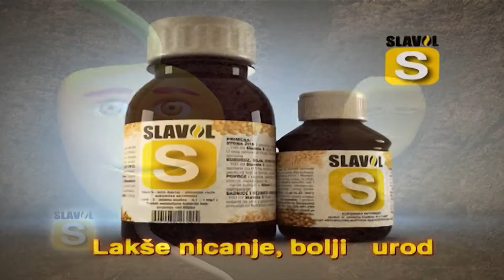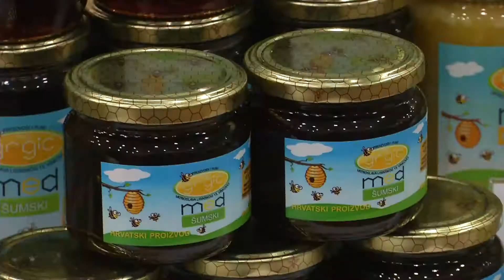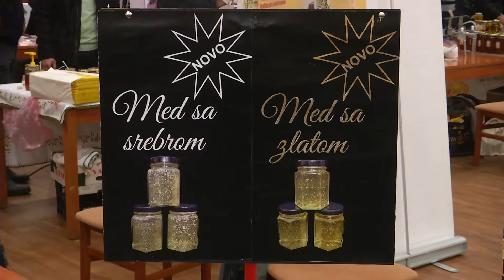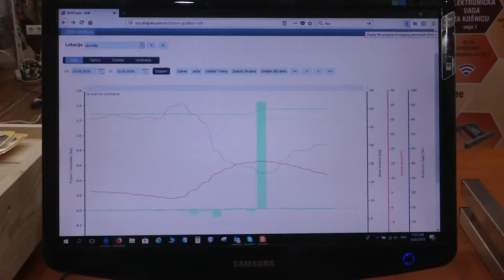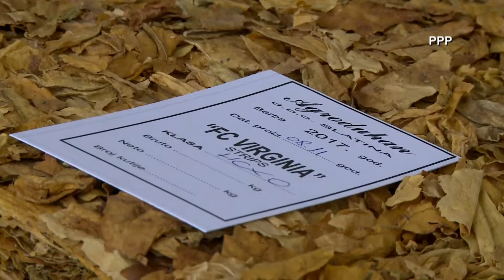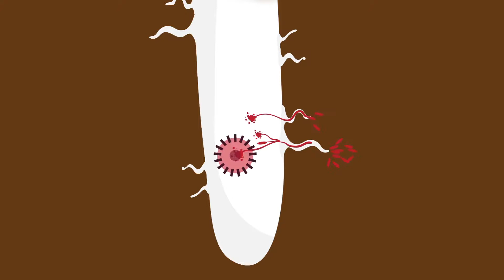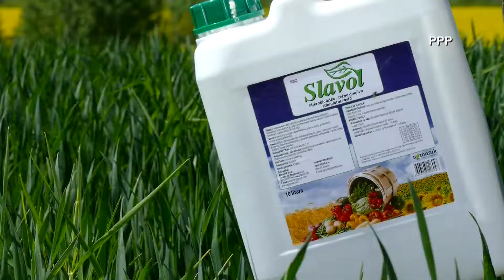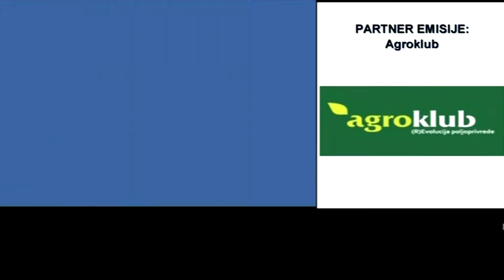zlatna dolina 25.03.2018.